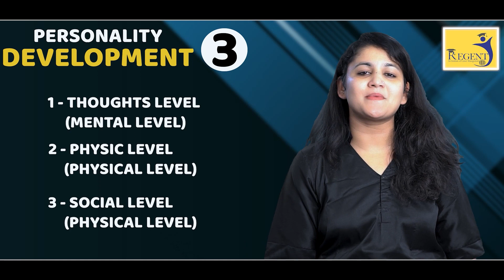01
Groom Your Personality for Success
Since Personality pertains to personal qualities of an individual, the point to ponder is how you can improve these qualities to make your personality awesome, because it is your personality that enables you to mark your presence.
Considering the strength and importance of personality in our life, some compulsory and result-oriented guidelines are given below; which have proven to be of great help to people trying to groom their personality. Therefore, using these tips will definitely help you to improve and groom your personality: